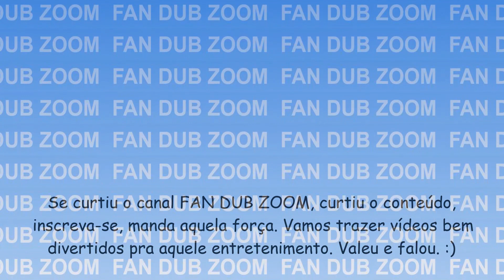Sonic Comic - A arma do Shadow (Dublado PT/BR)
VOZES:
Sonic, Shadow: @Marcelo Zoom